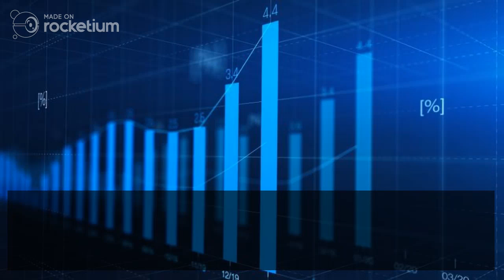Understanding Online Tax Lien Auctions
When you participate in an online tax auction, you are bidding on the interest rate for the tax lien. The highest bidder at the end of the auction will win the tax lien. The winning bidder will then be responsible for paying off the taxes owed on the property plus any interest that has accrued. Online tax auctions are becoming increasingly popular, so you’re likely to find a larger selection of properties to choose from. Finally, you’ll save money on travel costs by not having to physically visit the auction site.